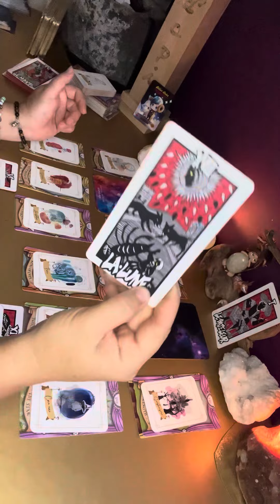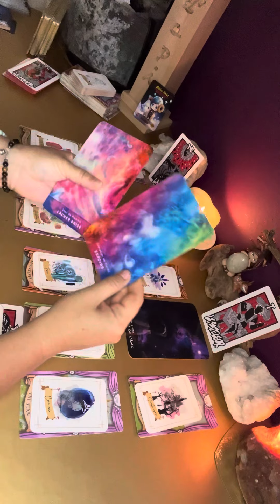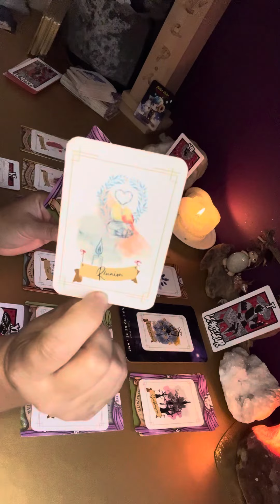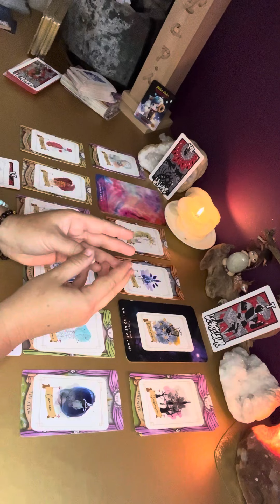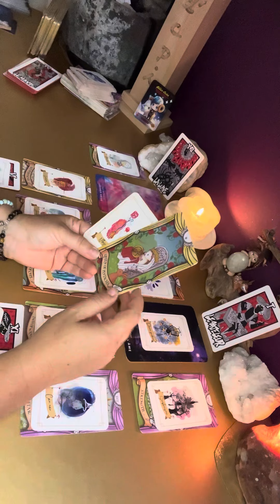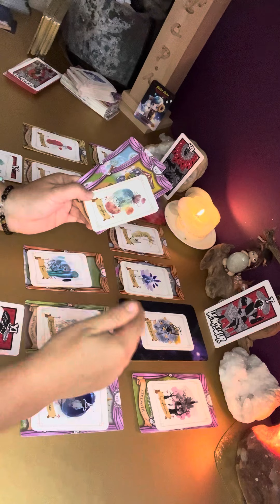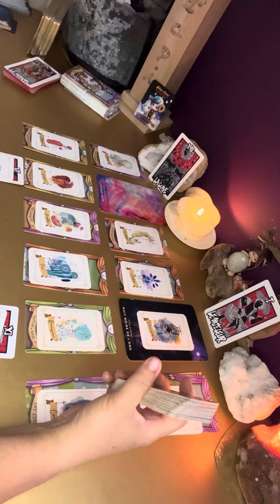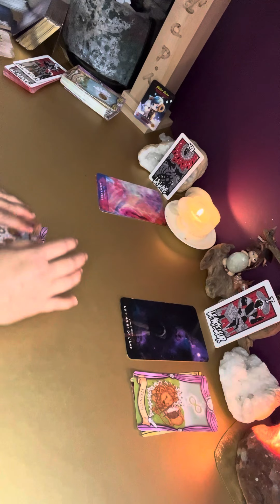Octobre 2023 : Bélier ♈️ Flammes Jumelles : Ton autre as des compréhensions 😉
💫 L’oracle des Flammes dansantes

plumedecactus.fr
etsy boutique plume de cactus studio

💫Facebook : L’art D’api Thérapeute
💫Tek : 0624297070 (uniquement par sms)